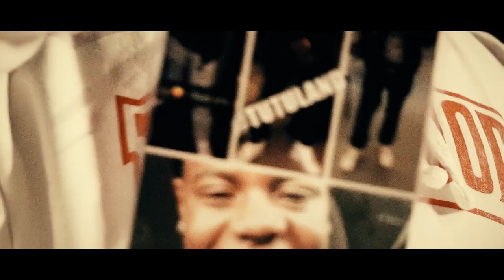Polo Joe - "Chances" (Prod Zo Beats) | Dir @YOUNG_KEZ (Official Music Video)